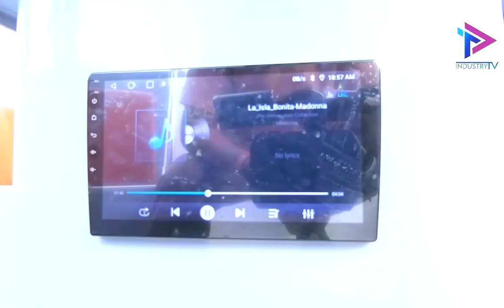Best Party Boat - Made In Sri Lanka 🇱🇰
Donut Party Boat is Eco Friendly Solar Powered boat ..
* 12 Passenger
* BBQ machine
* Solar Powered